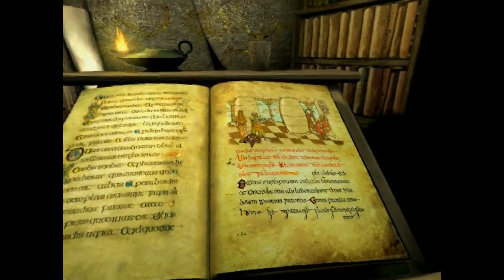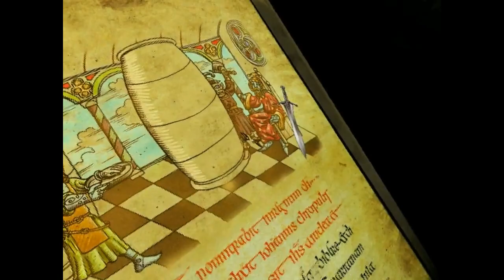Let's Play: Atlantis II - Irlandia [1/3] - "Czaszka króla Ailila"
Przejście gry Atlantis II wraz z moimi komentarzami.

"Atlantis II stanowi kontynuację bardzo dobrej gry przygodowej z 1997 roku - Atlantis: The Lost Tales. Akcja zaczyna się w roku 1043, gdy w gwiazdozbiorze Kraba pojawia się tajemnicza supernowa gwiazda, która swym blaskiem rozświetla niebo nawet w ciągu dnia. Spowodowała ona pobudzenie się jasnej strony mocy, którą nasz pradziad Seth wchłonął do siebie by pokonać jej ciemną stronę. "